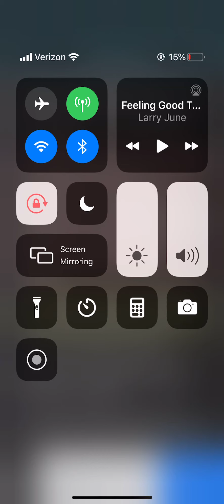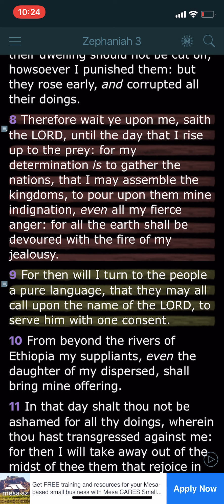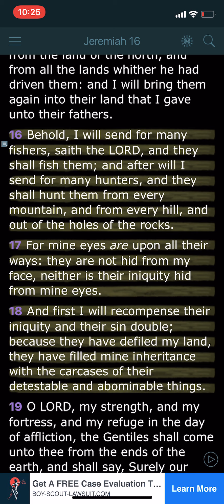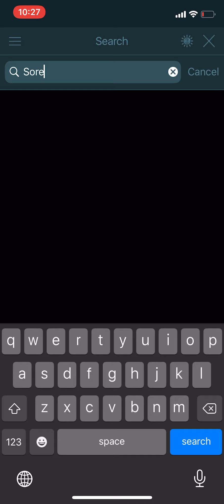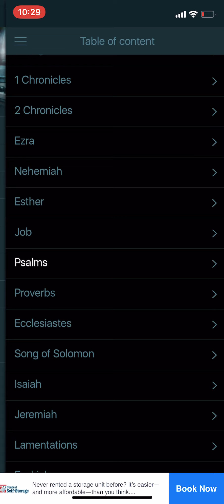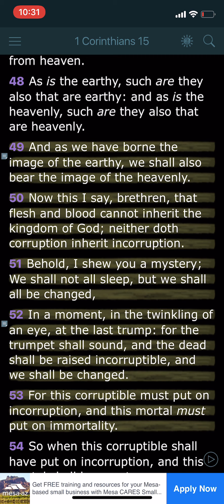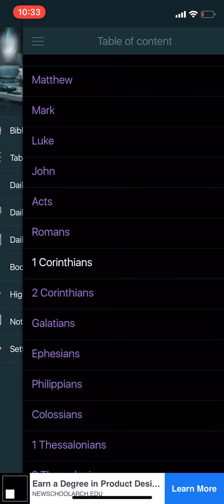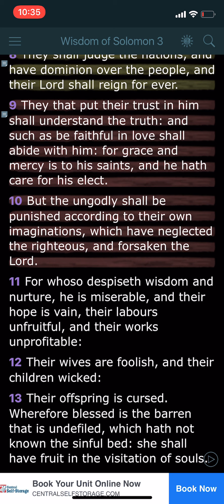Wait on Yahawah wa Yahawashi